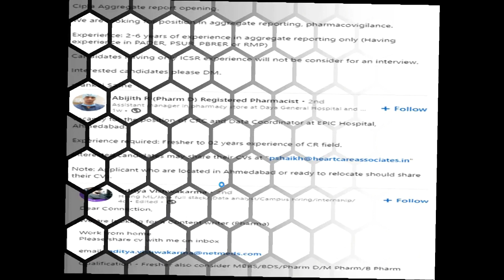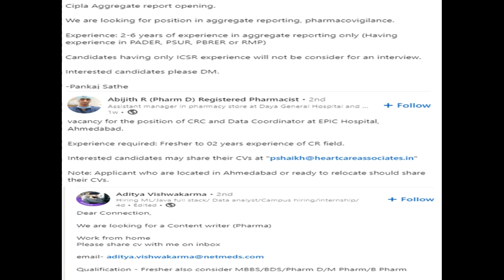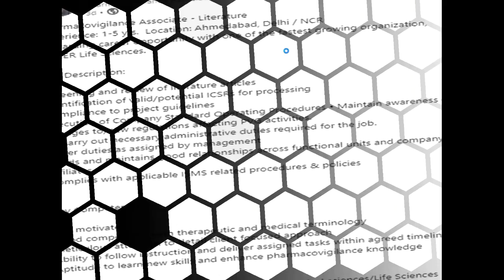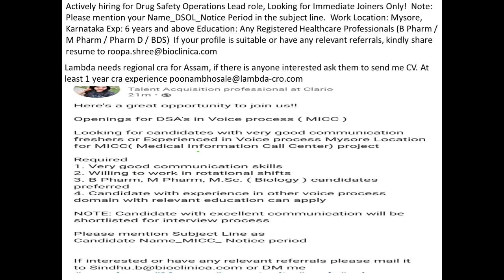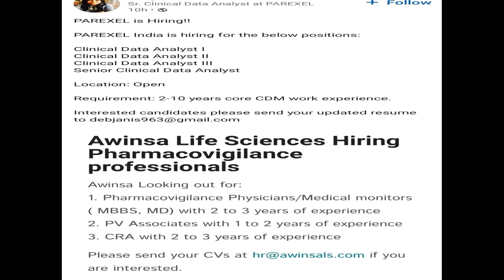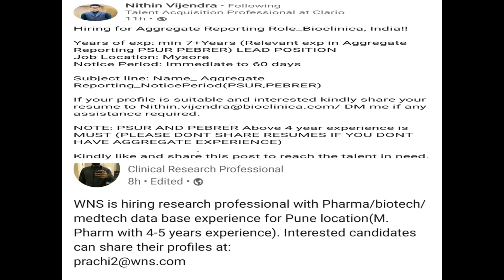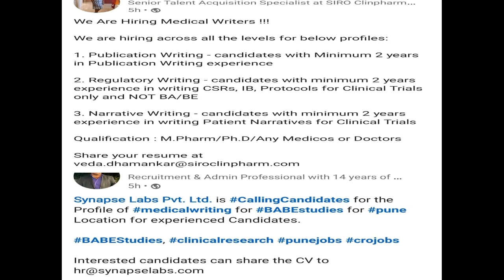Pharmacovigilance Jobs (Fresher/Experienced)Clinical research | Pharmacy Fresher Jobs